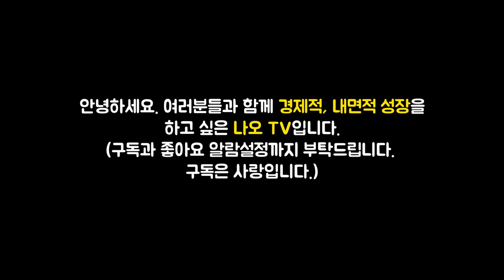부자가 되기 위해 우선 당장 할 수 있는 1가지 일 l 돈의 속성(200쇄 기념 개정 증보판) #6 (김승호 회장, 부자되는법)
이번 영상은 김승호 회장님의 '돈의 속성(개정증보판)' 책에 대한 북튜브입니다. 늘 함께 성장하는 채널이 되겠습니다. 피드백 주시면 언제나 환영합니다. ^_^

👉저자소개(김승호)
한인 기업 최초 글로벌 외식 그룹인 SNOWFOX GROUP 의 회장이다. 한국과 전 세계를 오가며 각종 강연과 수업을 통해 ‘사장을 가르치는 사장’으로 알려져 있다. 지난 2019년, SNOWFOX사는 전 세계 11개국에 3,878개의 매장과 10,000여 명의 직원을 지닌 글로벌 기업으로 자리매김했으며 연매출 1조 원의 목표를 이루고 미국 나스닥 상장을 앞두고 있다. 외식 기업 이외에도 출판사와 화훼 유통업과 금융업, 부동산업의 회사를 소유하고 있고, 글로벌 외식 그룹의 대주주로서 한국과 미국을 오가며 활동하고 있다. 미국 중견기업인 협회 회장과 중앙 대학교 글로벌 경영자 과정 교수로 활동한 적이 있으며 지난 5년 동안 3,000여 명의 사업가 제자들을 양성했고 현재 농장 경영자로도 일하고 있다.
ㆍ비즈니스 이력 : 1987년 대학 중퇴 후 미국으로 건너간 뒤 흑인 동네 식품점을 시작으로 이불가게, 한국 식품점, 지역 신문사, 컴퓨터 조립회사, 주식 선물거래소, 유기농 식품점 등을 운영하며 실패를 거듭하다 2005년 식당 체인을 6억 원에 분납조건(OWNER FINANCING)으로 인수한 후 2008년 100개 매장 돌파, 미 전역에 1,000여 개의 매장으로 확장했다. 이후 영국, 캐나다 등의 연관 업체들과의 합병을 통해 전 세계 11개국, 총 매장 3,878개, 임직원 9,000여 명의 그룹사로 성장했다. 저서로는 『자기경영 노트』 『김밥 파는 CEO』 『생각 의 비밀』 『알면서도 알지 못하는 것들』이 있으며 장기 베스트셀러 작가이기도 하다. 현재, 한국에는 스노우폭스 도시락 매장과 스노우폭스 플라워 매장이 서울 강남 중심으로 20여 개가 있다

👉예스24 '돈의 속성(200쇄 기념 개정 증보판)' 책구매 주소

🔹참고서적🔹
돈의 속성(200쇄 기념 개정 증보판)(김승호 지음), 출판사 - 스노우폭스북스